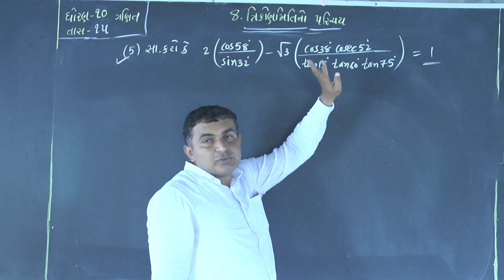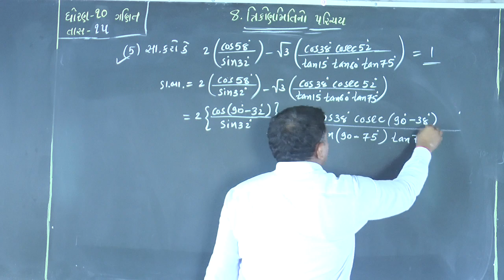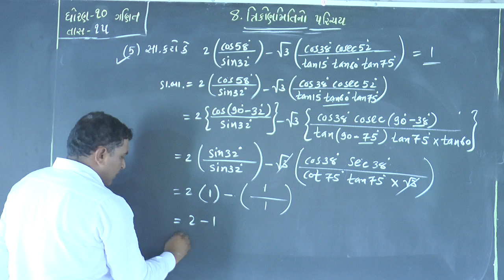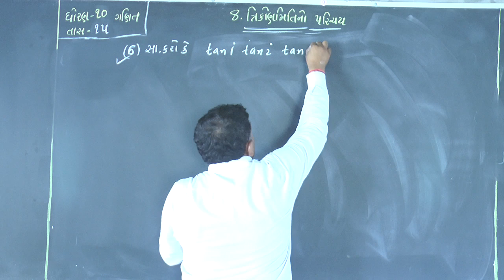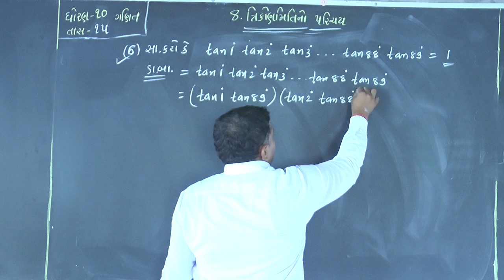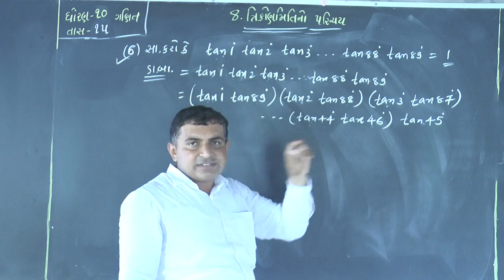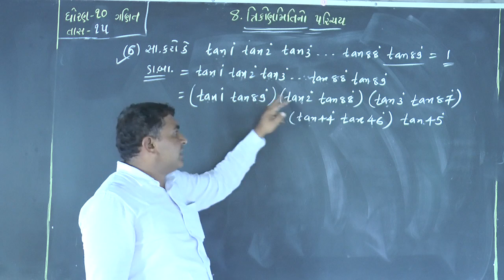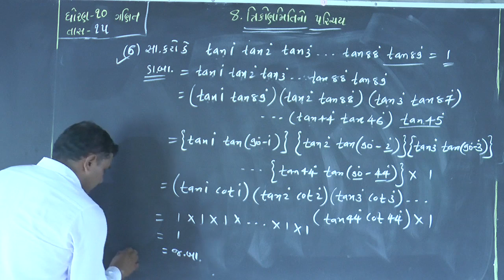STD - 10 // PART - 15 B // ત્રિકોણમિતિનો પરિચ